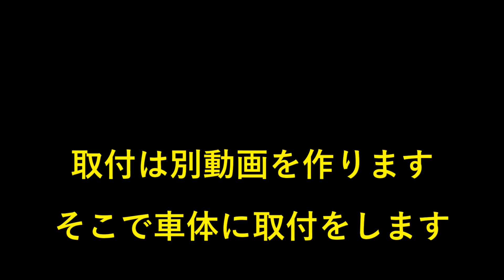【トラック】雪道走行するトラッカー必見❗️北国仕様のマーカーステー 塩害、着雪対策仕様 DIY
ちゃじろうです

 雪国仕様のマーカーステー作ってみました。

 雪が溜まり配線を傷めるのを防ぎ、融雪剤により配線の腐蝕を防ぐために考えてステンレスの角材で作りました。

 市販のステーより値段は高くなりますがブレもないので電球、LEDの耐久性アップになるのでは？

 配線は耐久性アップだと思います。

 取り付けはパート2の動画でしたいと思います。